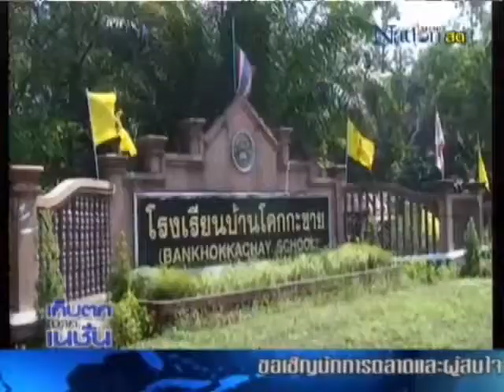ช่อง 9-11ถ่ายสดศาลโลกตัดสินคดีพระวิหาร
ช่อง 9-11ถ่ายสดศาลโลกตัดสินคดีพระวิหาร เนชั่นแชนแนลสถานีข่าว 24 ชม